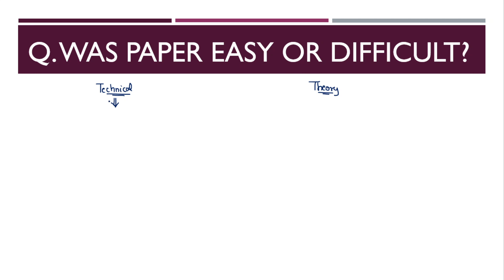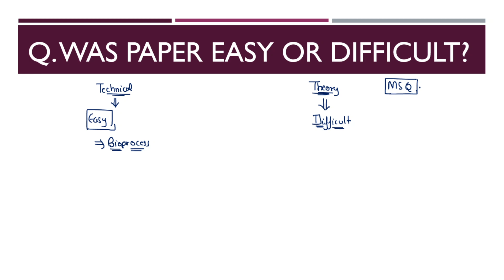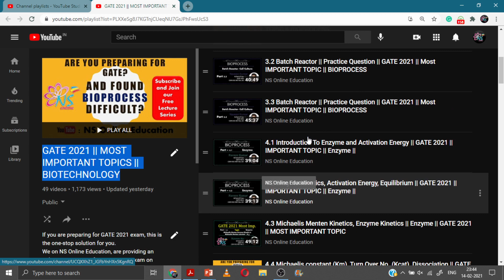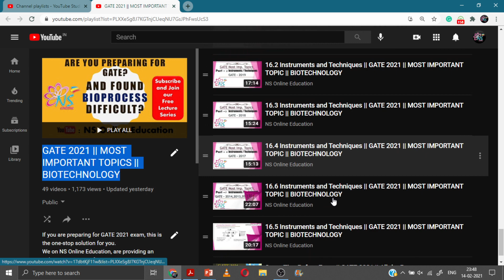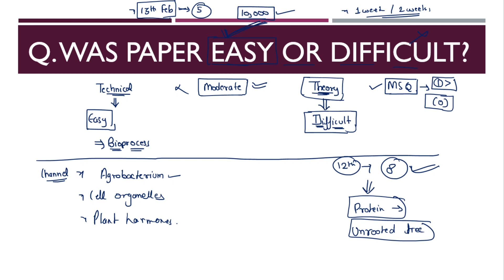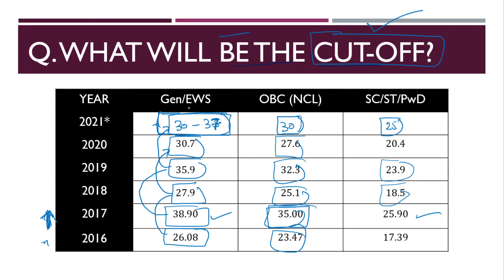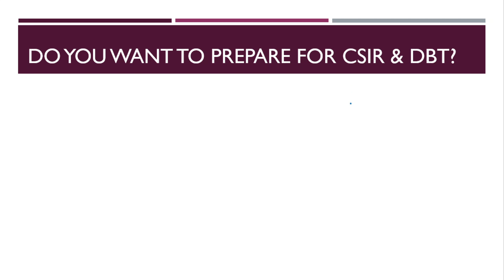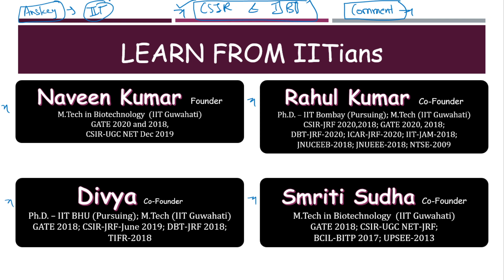Expected cut off, Strategy Ahead etc. || Post GATE 2021 Exam || Biotechnology || Related Queries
Topics: GATE-2021 Post exam Analysis; GATE - Biotechnology Exam Analysis; Expected Cut off of GATE 2021 Exam etc...

GATE (Graduate Engineering Aptitude Test) 2021 Biotechnology - MOST IMPORTANT TOPICS.
This video helps you learn the concept and reasons to find the correct options for the real problems in the GATE biotechnology exam.
What is the need for such a video?
(I) It provides you with a fast and easy way of learning.
(ii) Most importantly, save your time searching for the right content.
(iii). All data used is from trusted and authentic resources.
(iv) Help in exams to have a quick look at GATE previous year questions.

No one is perfect. So we will be happy to have your feedback/suggestions.
Thank you and enjoy your time on our channel.